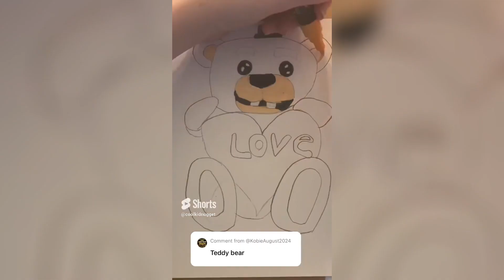I Made Valentine’s Art#shorts